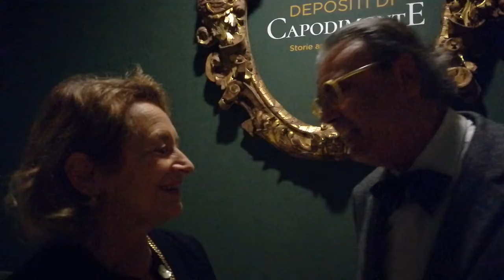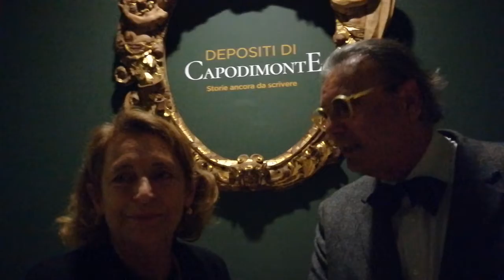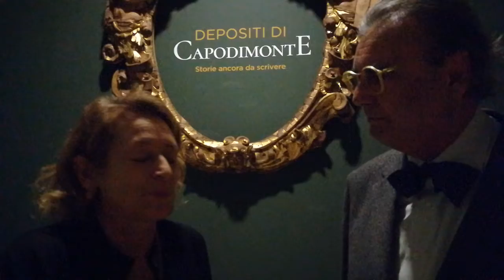Depositi di Capodimonte. Anteprima mostra